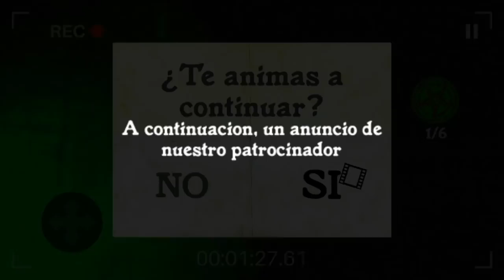Best Horror games-topmedia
new best-Horror-games-topmedia